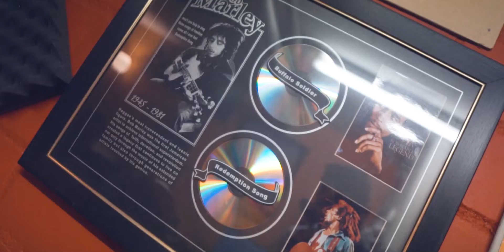Da Zukunst the making of *Clickz the documentary*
BIMEDIA PRODUCTIONS

präsentiert das offizielle Dokumentar Video zu unsere upcoming song Klickz

Presents the official video to (Klickz video)

Song written by Blak-I, Rap by Mattan Original. Performed by  Michael Davies Video by Eddy. Produced by Blak-I

■ BIMEDIA PRODUCTIONS at Internet:
►Google+:

►Instagram User name: Da Zukunst
►Reverbnation: Da Zukunst